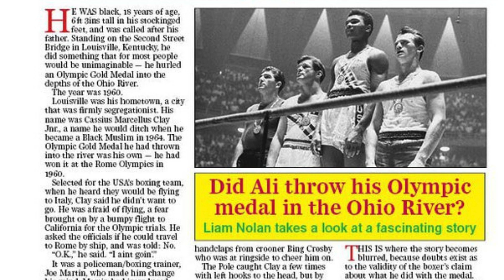குத்துச்சண்டை வீரர் முகமது அலி பற்றிய சுவாரசியமான தகவல்கள்